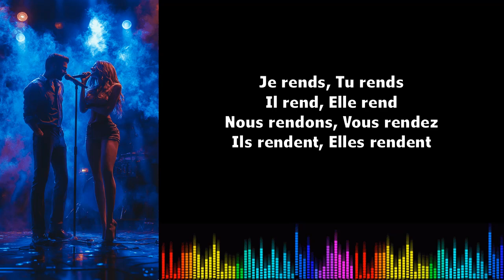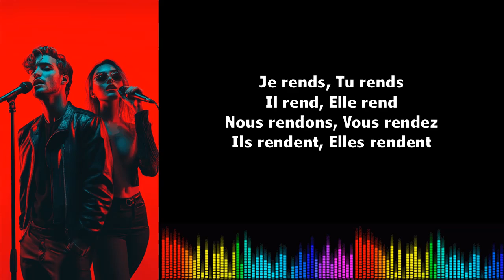Canto conjugación francés ♫♫ Rendre Présent de l'indicatif